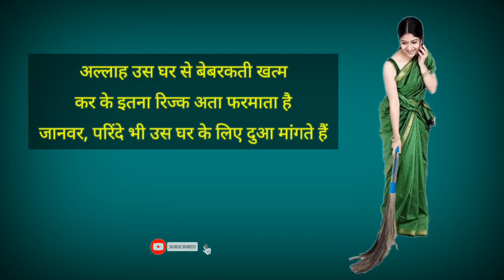Ghar mein aurat jhadu lagate waqt ye parhti rahe || अल्लाह उस घर में रिज्क ही रिज्क भर देता है